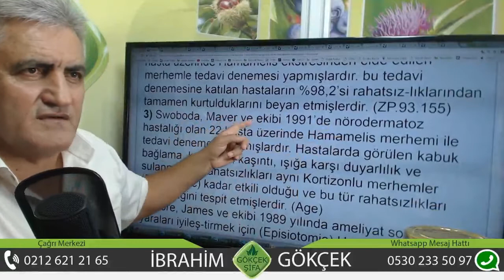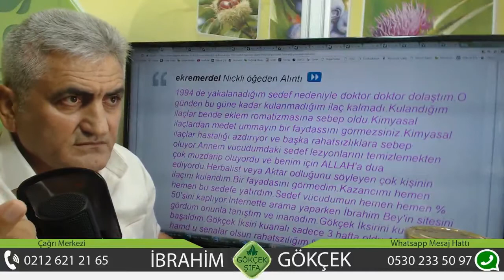Aloe Vera ile Alerji Tedavisi, Aloe Vera'nın Faydaları, Hamamelis ile Sedef Tedavisi,